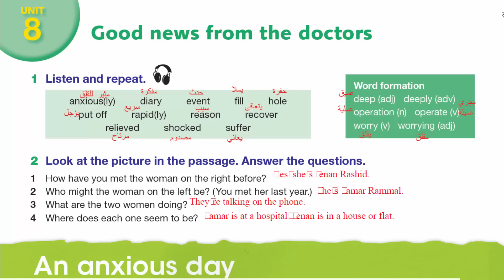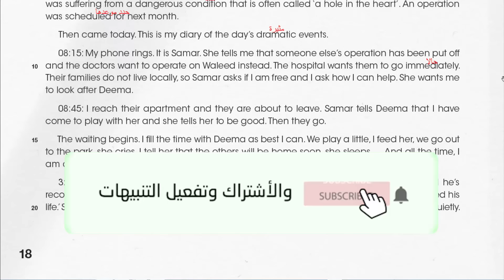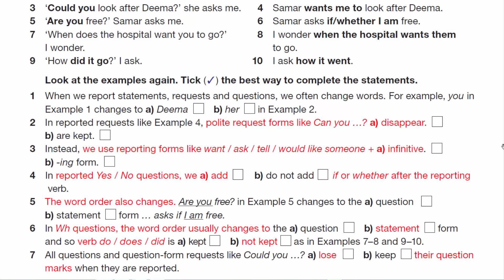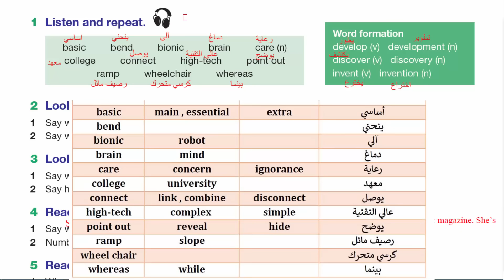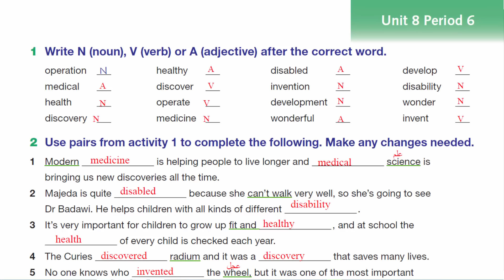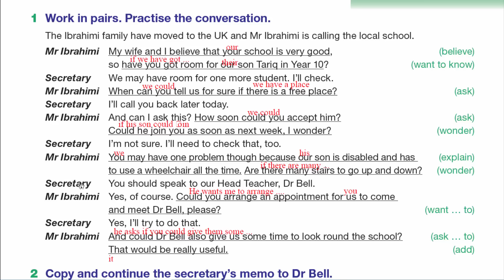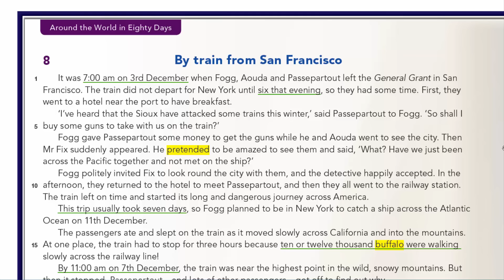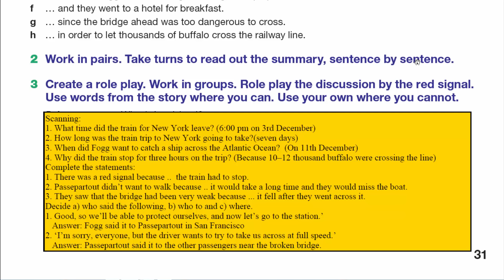شرح الوحدة الثامنة من كتاب اللغة الانجليزية الصف العاشر الفصل الثاني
رابط موقع الباتريون لمن يريد دعم القناة :
حلول و شرح كتب المنهاج الفلسطيني الجديد الصف العاشر الفصل الثاني